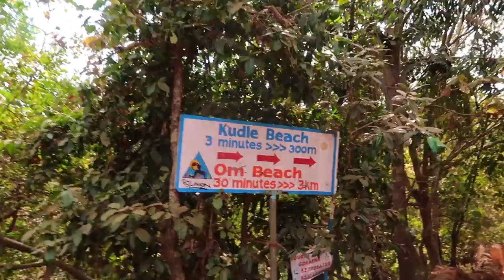The Only Gokarna Vlog You Need To Watch! | Nitibha Travels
Gokarna is probably one of the prettiest beach towns in India but relatively unexplored thanks to its popular neighbour Goa!

Come travel with me and explore the beaches of this beautiful destination that I’m surely visiting again soon :)

** Show Some Love & Give this a thumbs up if you liked this video **

SOCIAL MEDIA